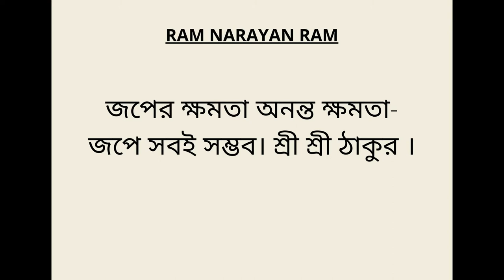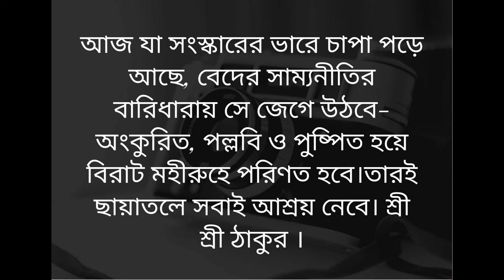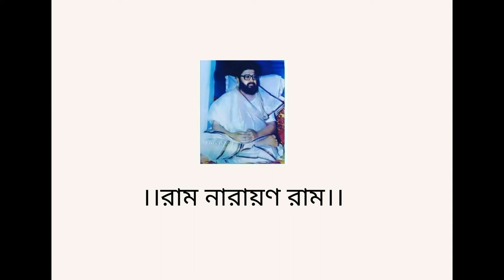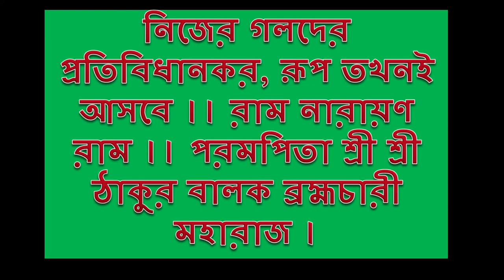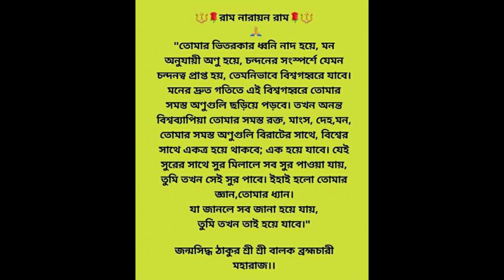Akash Amader Ek । Somnath Ghosh । Bangla Spiritual Song ।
Song ofJanmasiddha Thakur Sri Sri Balak Brahmachari Maharaj.।।Ram Narayan Ram।।

# Akash Amader Ek
# Bibaran Talukdar